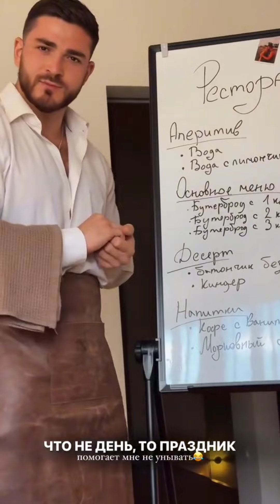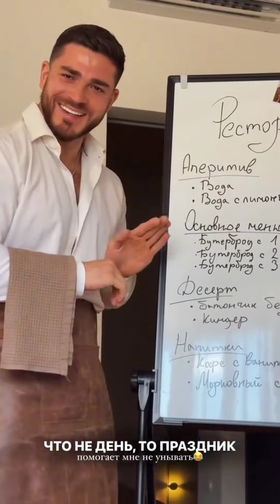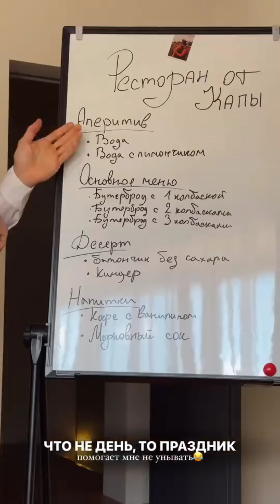Чем занимаются участники дома 2 за периметром и на поляне сегодня 26.07.2024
В видео показано чем занимаются бывшие и нынешние участники дома 2 на поляне и за периметром.